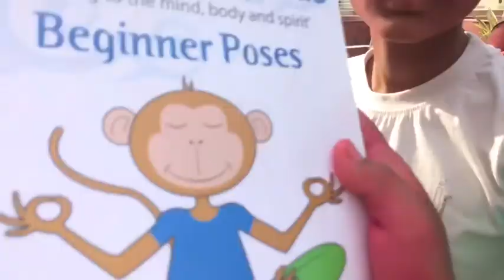Vrindavan Yoga Books Distribution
Yoga Monkey Kids books distribution - Vrindavan!!! 🐵